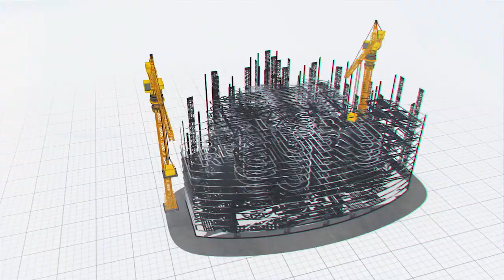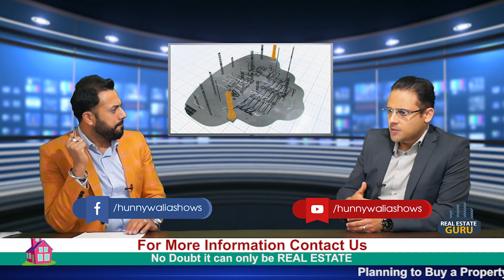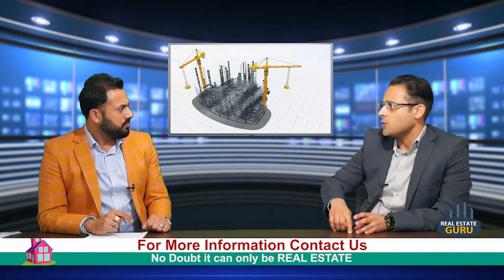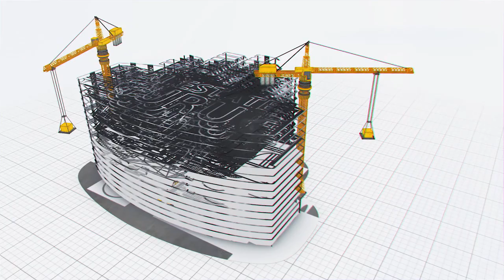How to choose your dream house in EDMONTON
Realestate GURU with Tushar Bhutani ( Realtor ) who will advice us regarding the selection procedures to select your dream house in Edmonton based on various options available. He is one of the renowned Edmonton based realtor with REMAX EXCELLENCE.